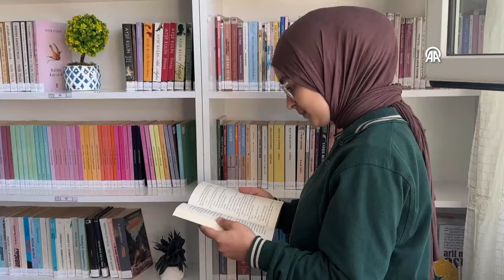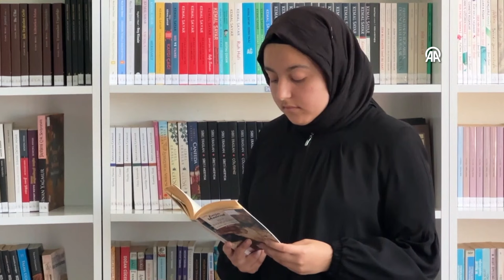Depremde yaşamını yitiren Esra öğretmenin kütüphane hayalini meslektaşları gerçekleştirdi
Kahramanmaraş merkezli 6 Şubat depremlerinde eşi ve 2 çocuğuyla hayatını kaybeden öğretmen Esra Demirkol Tanrıverdi'nin kütüphane kurma hayalini meslektaşları gerçeğe dönüştürdü.